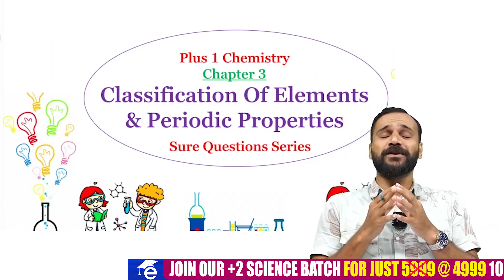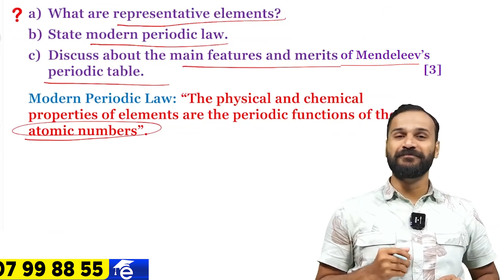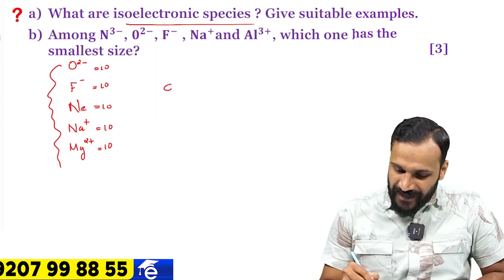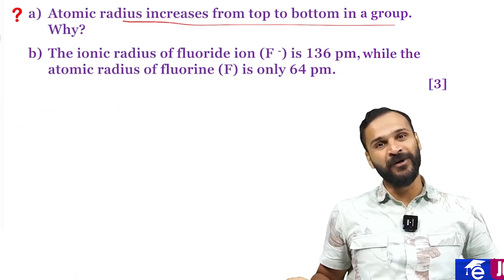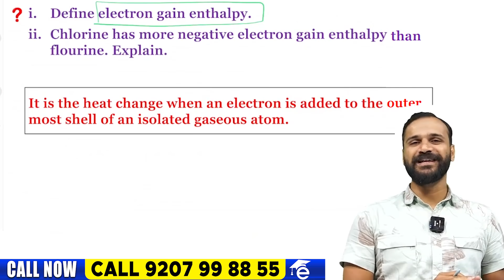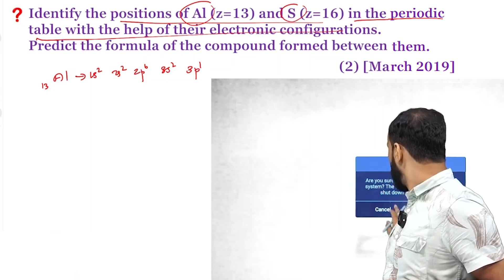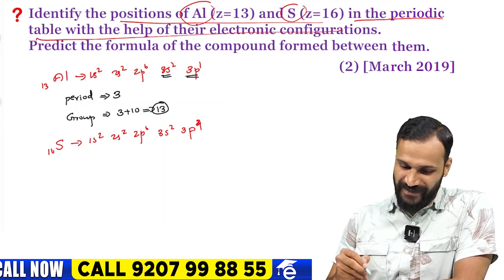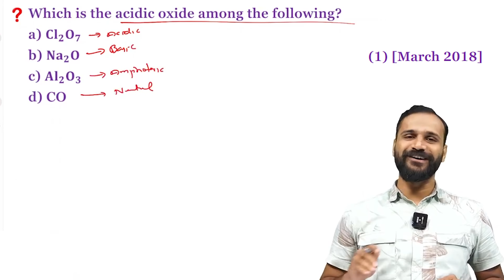Plus One Improvement Chemistry|Sure Questions|Classification of Elements & Periodicity In Properties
Advance your understanding of the classification of elements and periodicity in properties with our Plus One Improvement Chemistry resources. These materials are tailored to the Plus One curriculum and designed to help you excel in this subject. Dive into detailed notes, practice questions, and more to enhance your knowledge and perform your best academically.

Prepare for success in your Plus One Chemistry journey with a focus on 'Classification of Elements & Periodicity In Properties.' Our resources are geared towards Plus One Improvement Chemistry students, offering comprehensive coverage of this topic. Access chapter-wise explanations, practice questions, and valuable materials to support your studies. Whether you're reviewing for exams or aiming to improve your understanding, these resources are designed to assist you throughout the academic year.

Explore the Plus One Kerala Syllabus for Chemistry, Physics, English, Biology, and more. Get ready to excel in your academic journey with comprehensive resources and materials tailored to the curriculum. Access chapter-wise explanations, practice questions, and valuable study aids to support your learning and preparation. Whether you're revising for exams or seeking to strengthen your understanding, these resources are designed to assist you throughout the academic year.

TIME STAMP :-
00:05 - Classification of elements & periodic properties
02:01 - Representative elements
03:00 - characteristics of transition elements
10:00 - Electron gain enthalpy
16:07 - acidic Oxide